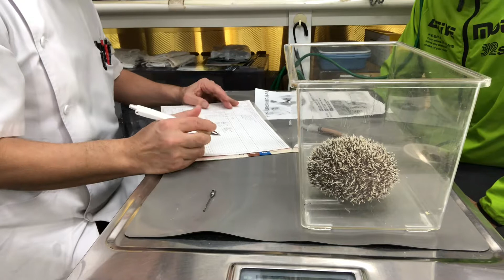③ハリネズミのドンちゃんの治療